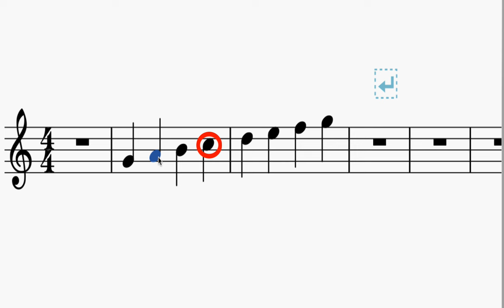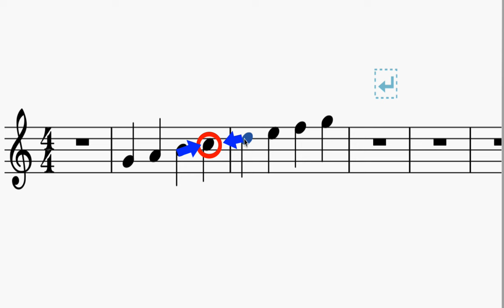College Music Theory Lesson 3 - Tendency Tones Part 1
College Music Theory Lesson 3 - Tendency Tones Part 1 - Review Key Signatures